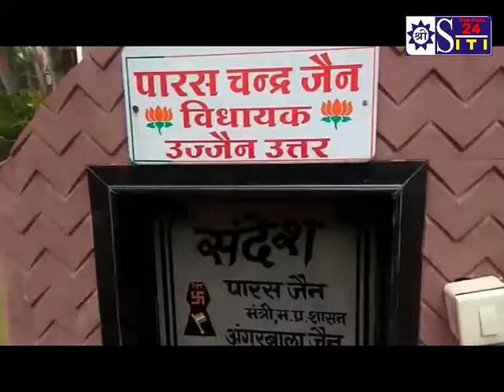बिनोद मिल की चाल के रहवासियों ने विधायक पारस जैन के निवास का घेराव किया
बिनोद मिल की चाल के रहवासियों ने  विधायक पारस जैन के निवास का घेराव कर दिया,, अपने आशियाने बचाने के लिए लड़ाई लड़ रहे 126 परिवार के सदस्यों को धरने से हटाने मैं प्रशासन को पसीना आ गया।

बिनोद मिल की चाल में रहने वाले रहवासियों ने रविवार सुबह विधायक पारस जैन के निवास का घेराव कर दिया। रहवासियों के मकान तोड़े जाना है। जिसको लेकर वह आशियाने बचाने की एक माह से लड़ाई लड़ रहे हैं। रहवासियों ने उच्च न्यायालय से लेकर कई जनप्रतिनिधियों से गुहार लगाई लेकिन उन्हें आश्वासन ही मिला है। बिनोद मिल की भूमि शासन द्वारा लीज पर दी गई थी। मिल बंद होने के बाद कई मजदूरों ने भूमि पर अपने मकान बना लिये थे। वर्षों से मकान में रह रहे रहवासी पिछले एक माह से अपने आशियानों के टूटने को लेकर चिंतित हैं। उच्च न्यायालय ने आशियानों को तोड़कर मलबा और भूमि बेचकर मिल मजदूरों को पैसा देने के आदेश जारी किए हैं। जिसको लेकर चाल में रहने वाले 126 परिवारों के 1 हजार से अधिक सदस्य अपने आशियानों को बचाने के लिए धरना प्रदर्शन और आंदोलन कर रहे हैं। रहवासियों ने भाजपा विधायक पारस जैन के निवास का घेराव कर दिया और धरना देकर बैठ गए।

विधायक जैन ने उन्हें आश्वासन दिया कि वह मुख्यमंत्री से इस संबंध में चर्चा करेंगे। 15 दिसंबर को मुख्यमंत्री के उज्जैन आने पर रहवासियों को मिलवाने की बात भी विधायक ने कहीं। लेकिन रहवासी उनकी बात से सहमत नहीं थे और उन्होंने धरना दे दिया। जिसके चलते विधायक कार में सवार होकर निवास से रवाना हो गए। दोपहर तक रहवासी धरने पर बैठे थे। रहवासी अपनी गिरफ्तारी देने को भी तैयार थे। विधायक आवास का घेराव होने की सूचना मिलने पर पुलिस बल भी मौके पर पहुंच गया था। लेकिन पुलिस ने रहवासियों को समझाने का प्रयास किया। और गिरफ्तार करने से इंकार कर दिया।

रहवासियों ने इंदौर हाईकोर्ट में निर्णय को लेकर डबल बैंच में याचिका लगाई थी जिसे खारिज कर दिया गया है। 15 दिसंबर को निर्णय आना है। उसके बाद प्रशासन द्वारा बिनोद मिल की चाल में बने मकानों को हटाने की कार्रवाई शुरू करेगी। जिसके चलते रहवासियों की चिंता और अधिक बढ़ गई है। रहवासियों का कहना था कि उन्होंने सुसनेर आए मुख्यमंत्री शिवराजसिंह चौहान से चर्चा की थी लेकिन उन्होंने बाद में बात करने का कहा था। स्थानीय स्तर पर भाजपा के दोनों विधायकों से मिल चुके हैं। लेकिन उन्होंने ने भी अब तक उनकी मदद के लिए कोई बड़ा आश्वासन नहीं दिया है।
आशियाने बचाने के लिए क्षेत्र के रहवासी पिछले एक माह से धरना प्रदर्शन कर रहे हैं। उन्होंने प्रदर्शन के दौरान मुख्यमंत्री के नाम ज्ञापन भी सौंपे हैं। उनकी लंबी लड़ाई के बाद भी अब तक हल नहीं निकला है। जनप्रतिनिधि और जिला प्रशासन के अधिकारी हाईकोर्ट द्वारा दिए गए आदेश के बाद रहवासियों के प्रति सहानुभूति व्यक्त कर रहे हैं लेकिन निर्णय को लेकर वह कुछ भी करने और बोलने की स्थिति में नहीं हैं।
29 साल पहले बंद हुई कपड़ा बनाने वाली बिनोद मिल की 1,00,981 वर्गफीट जमीन पर बने मजदूरों के आवास जल्द तोड़े जाएंगे। दरअसल सुप्रीम कोर्ट ने  करीब 20 महीने पहले एक याचिका पर फैसला सुनाया था कि राज्य सरकार, दो साल के भीतर बिनोद-विमल मिल की जमीन बेचकर श्रमिकों को उनकी बकाया राशि का भुगतान 4 फीसद ब्याज के साथ करे। फैसले के बाद श्रमिकों को 57 करोड़ रुपये से अधिक की राशि मिलना तय हुआ था। मिल की जमीन की कीमत 9 अरब रुपये आंकी गई थी। कार्रवाई स्वरूप जमीन पर तना भूपेंद्र भवन, सोसायटी ऑफिस, मुख्य द्वार, बिनोद आश्रम, बिनोद भवन, तेज भवन, अटाला रूम, गेस्ट हाउस, टीन शेड, छोटी-बड़ी चाल, स्वीपर्स क्वार्टर, दीपालय, बिनोदालय, वाइट हाउस और ब्रिज के पास बने जर्जर भवन अवशेषों को यथास्थिति नीलाम करने को निविदा आमंत्रित की है। adm नरेंद्र सुर्यवंशी,, asp अमरेन्द्र सिंह और अन्य अधिकारियों के आश्वासन के बाद रहवासियों ने धरना से हटने का निर्णय लिया।